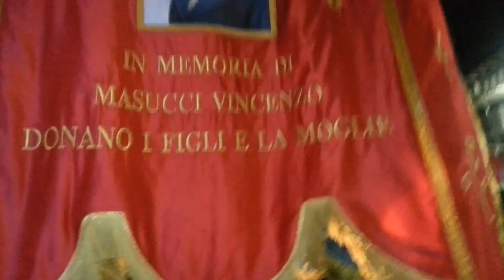Madonna dell arco